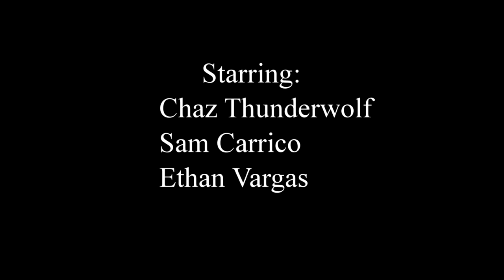now we prey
My new film. It took me 2 week to and i'm happy to share this with everyone.